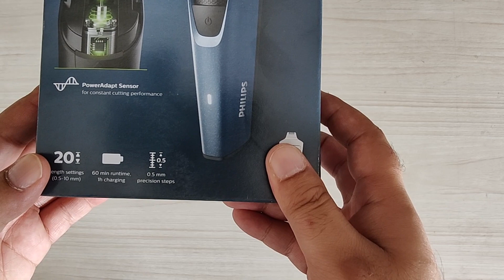Philips 3000 Series Titanium Blades Cordless Beard Trimmer (Power Adapt Technology, BT3235/15, Blue)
Key Features of Philips beard Trimmer BT3235/15
Functions: Trimming
Ideal For: Men, Cordless Operation/Wired Operation
Operation Type: Dry, Standard Battery Life: 90 Minutes
Trimming Range: 0.5mm to 10mm
Titanium-Coated Blades
24 Months Warranty

if u register the product on philips then get extended 1 year additional warranty, best trimmer for men